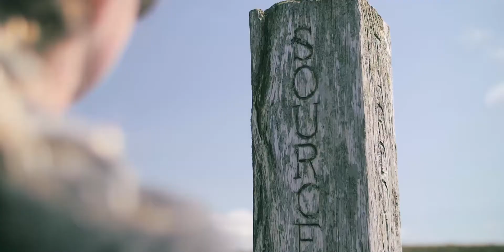River Severn Paddle Against Plastic - stand up paddleboarding source to sea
This Paddle Against Plastic expedition focusses on the journey plastic makes from inland to the ocean, following its path down the UK's longest river, the River Severn. It also looks into our relationship to our blue spaces.
Thank you to the Midcounties Co-operative for supporting this campaign.